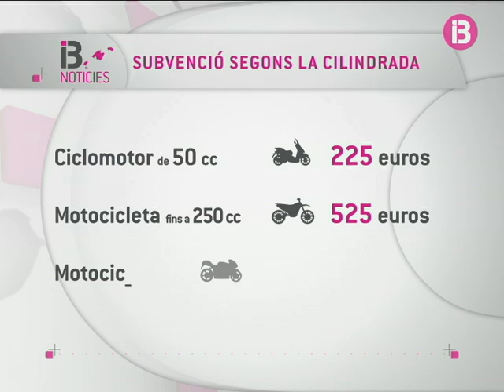El consell de ministres ha aprovat el pla d&apos;ajudes Moto-E